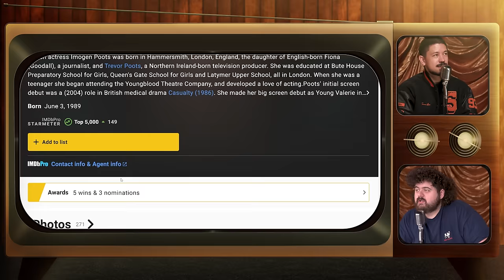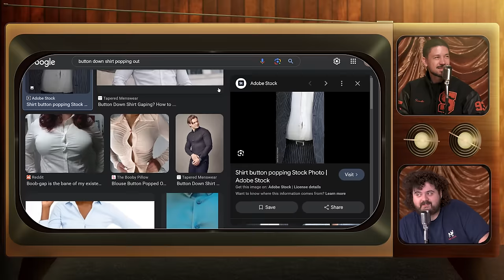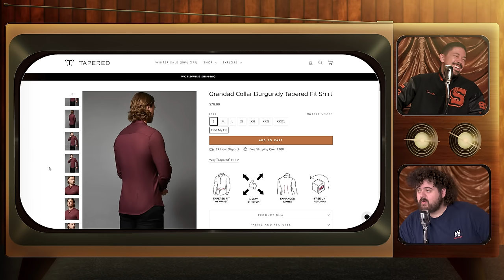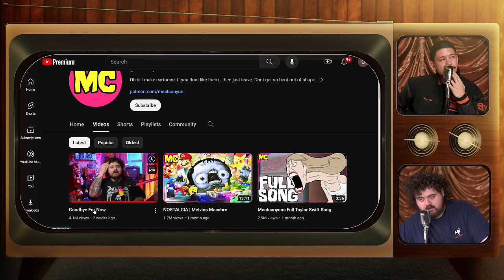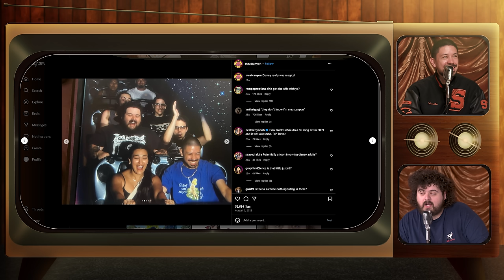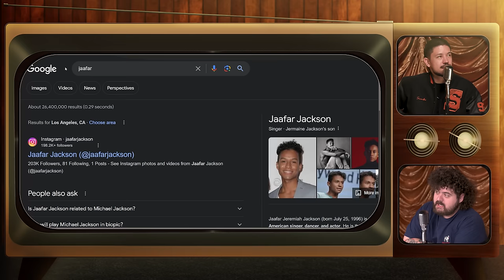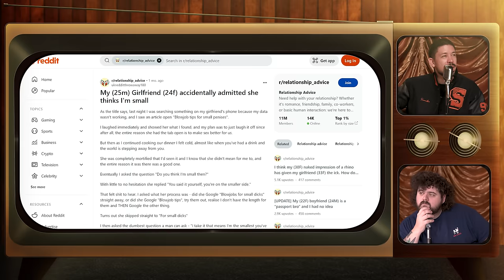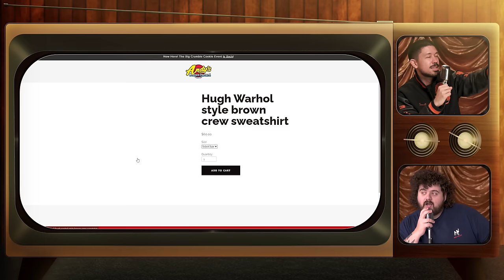The New Mr Beast | Stretch and Fade - Episode 30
A newly Disney-pilled Hunter and Noel share the disney characters they relate to most and their thoughts on the theme park. Plus, why Hunter is rapidly becoming the new Mr Beast, the best people to cheat off of in high school, and their goals for 2024.

Hosted by Noel Miller & Hunter Hancock, Created by TMG Studios, Noel Miller & Hunter Hancock, and Produced by TMG Studios, Noel Miller & Hunter Hancock.

Chapters:
0:00 Kissing 9 Men
1:25 Intro
1:45 Extremely Mid Kevin James
3:44 Noel’s High School Bomber
6:40 Hunter’s High School
10:32 Sponsored by Mando
13:20 Euphoria High
20:00 Jacked Youth Pastors
24:58 Sponsored by Heineken
25:56 Noel’s Hot Laps & New Script
31:17 Hunter’s Millionaire Year
37:03 $400 of TV Dinners
39:30 Noel’s Disney Pilled
46:06 Disney Swingers on Main
53:15 Beauty & the Beast is…Freaky
55:12 Buzzfeed & the Try Guys
57:35 Music of the Week!
59:43 Terrible Subreddits
1:03:30 Midwestern Haters
1:05:53 Hunter’s Vegas Food Tour
1:07:27 Noel’s Final Stand Up
1:10:42 Signing Off